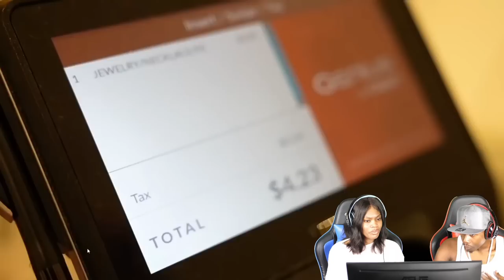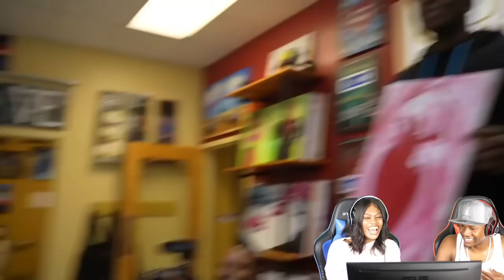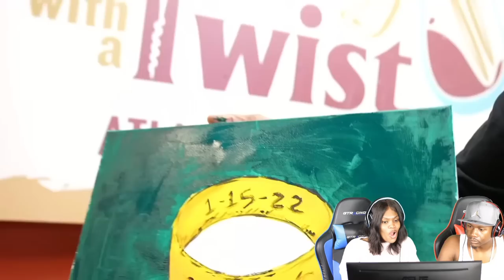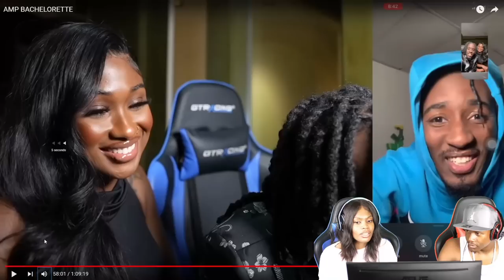AMP BACHELORETTE REACTION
AMP BACHELORETTE REACTION (Official Music Video) (Remix)
AMP BACHELORETTE REACTION (Official Music Video) [Official Music Video] REACTION
AMP BACHELORETTE REACTION (Official Music Video) [Official Music Video]
AMP BACHELORETTE REACTION (Official Music Video) Diss Track... "You're A Lame Washed Up Old Head Rapper"
AMP BACHELORETTE REACTION (Official Music Video) - Album Trailer
AMP BACHELORETTE REACTION (Official Music Video) Beef
AMP BACHELORETTE REACTION (Official Music Video) First REACTION/REVIEW